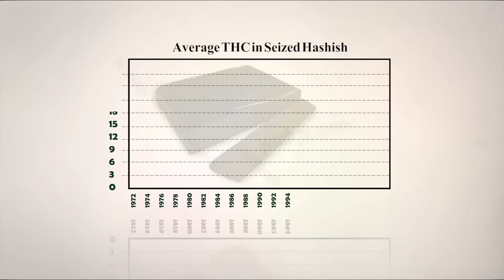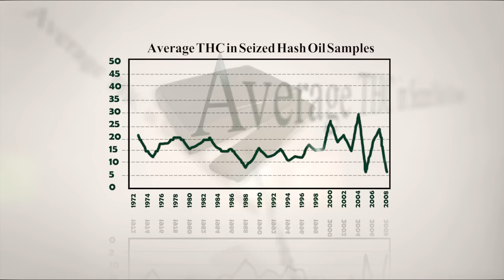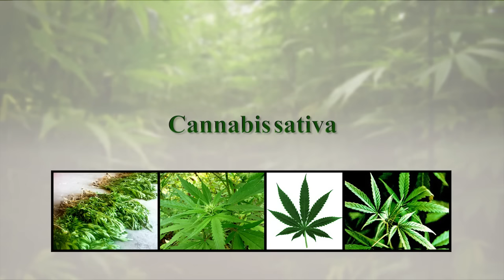Bhang Addictio Nashaa Kay Nuqsanaat By Dr. N A Mazhar: doctor of alternative medicine